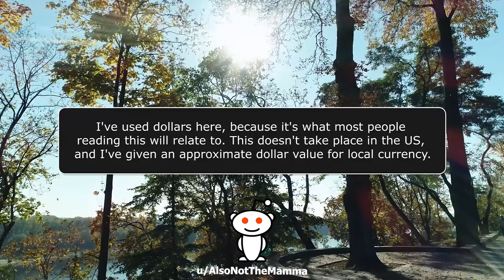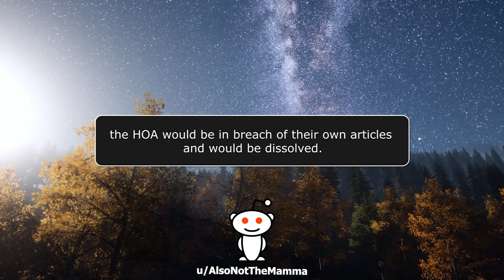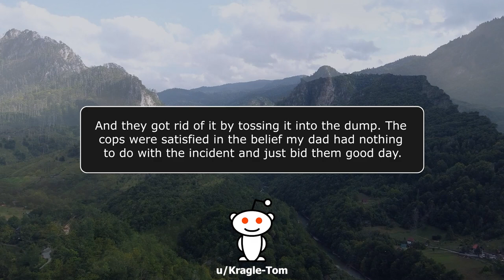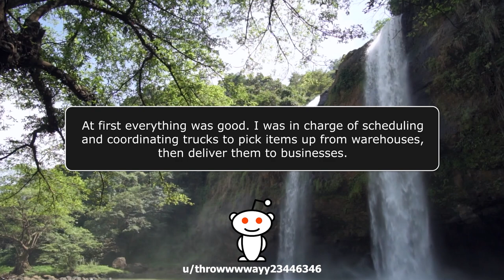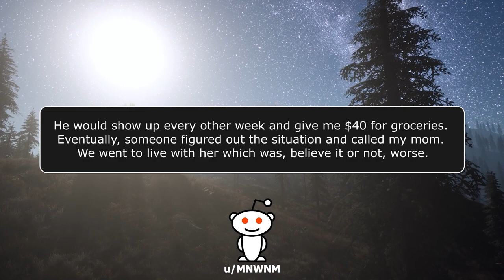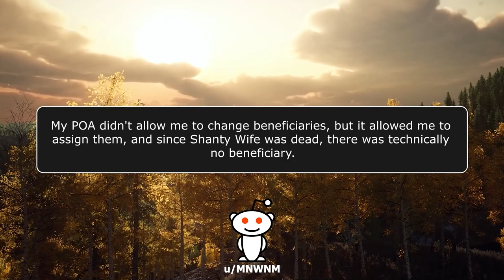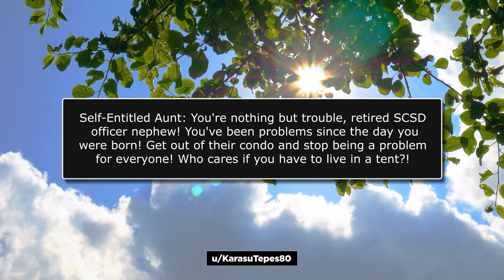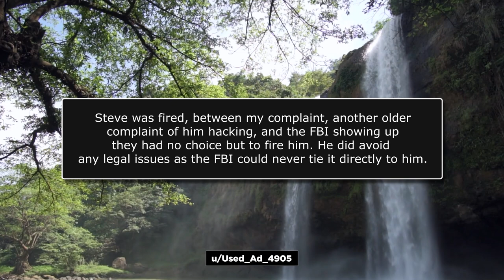2022 LONG r/NuclearRevenge Compilation!! #0001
KCC Rob
227-207 Dundas Street East,
Trenton, Ontario, Canada
K8V 1L8